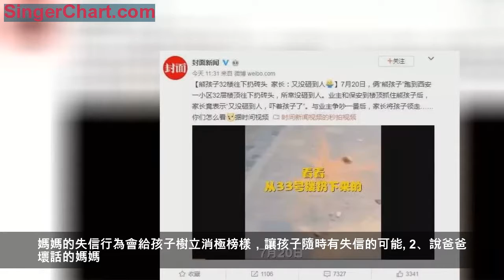人民日報公布8種不合格的父母，別讓這些行為耽誤孩子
前不久，陝西西安倆「熊孩子」從一幢32層的居民樓頂往下扔磚頭，所幸沒砸到人。孩子的家長竟表示「又沒砸到人，別嚇著孩子」。

「沒有真正的「熊孩子」，只有真正的「熊家長」！父母習慣性拿「孩子小不懂事」為藉口，放縱孩子胡作非為，殊不知這樣做其實是在耽誤孩子。孩子良好的品性需要從小培養，父母的言傳身教很重要。

人民日報總結9種不合格的父母。家長們，對著這份「熊家長」行為自查表自查，有則改之、無則加勉。

這9種媽媽，不合格

1、不守信用的媽媽
答應了的事一定要做到，不然媽媽的威信會消失，孩子會變得更難教育。媽媽的失信行為會給孩子樹立消極榜樣，讓孩子隨時有失信的可能。

2、說爸爸壞話的媽媽
孩子的一半來自父親，一半來自母親，否認孩子父母的其中一方，等於無形之中也否認了孩子的一半。

3、愛攀比的媽媽
總是拿孩子的缺點與別人家孩子的優點對比，責備孩子，會使孩子不服氣甚至反感，對培養孩子的個性和自信心也不利，還會讓孩子覺得媽媽根本就不愛我。

4、總說「我是為你好」的媽媽
一些媽媽似乎總有操不完的心，但有些只是打著「為你好」的旗號，擅自規劃孩子的人生。有些路就是要孩子自己去，這是TA的人生，不要替TA活。

5、不尊重孩子隱私的媽媽
有的媽媽很喜歡與朋友、鄰居聊天時，把孩子的隱私公布於眾。每個孩子都需要有自己的私人領域，即使是他的父母也不能隨意干涉。

6、脾氣暴躁的媽媽
有些媽媽不分對錯就把孩子當出氣筒，會讓孩子產生自責的心理，孩子錯以為媽媽不高興都是他引起的。長此以往，孩子長大後會自卑。

7、愛哭窮的媽媽
「你知道養你有多不容易嗎？」這句話非常傷害孩子。你可以告訴孩子什麼可以買，什麼不能買，為什麼不能買，但不要總說「沒錢」、「買不起」。

8、過於「謙虛」的媽媽
當孩子展示自己最拿手的長項時，有的媽媽總當著他人的面說孩子做得不好，以顯示自己的謙虛。其實，適當的鼓勵更有利於孩子的成長。

9、總玩手機的媽媽
當媽媽因為手機而忽略了孩子，孩子會感覺媽媽是在敷衍自己，自然也不願與其交流。親子交流被阻得，孩子會變得孤僻、自閉。

這8種爸爸，不合格
1、暴躁的爸爸
如果爸爸脾氣暴躁，動不動就打人、罵人，孩子也很有可能如此，甚至程度更深。父親乖戾易怒，還可能造成孩子在恐懼中形成卑微、懦弱的性格。

2、過於溺愛的爸爸
每一個爸爸都愛自己的孩子，但過於溺愛就會變成傷害。獨立是孩子從小就應該上的必修課。無條件地滿足孩子，久而久之孩子就會變本加厲。

3、不懂體諒媽媽的爸爸
有的爸爸對妻子的付出習以為常，甚至把教育孩子的責任都推給媽媽，這會讓孩子失去安全感。而孩子最大的安全感，來自父母的相親相愛。

4、缺席孩子教育的爸爸
從父親身上，男孩會學到男子氣概，女孩子則會學到如何與異性相處。作為父親，再忙再累，都要承擔起養育孩子的責任，對得起「父親」這個稱呼。

5、毫無誠信的爸爸
言出必行的父親，不僅是孩子心中的榜樣，更是對孩子最好的教育。經常性空口承諾，不僅會失去威信也不利於培養孩子的責任意識。

6、控制欲過強的爸爸
如果孩子總依據家長的想法行事，長期沒有自己的選擇權，他們就會迫切想要從這個家裡獨立出去，而愈發叛逆。

7、愛嘮叨的爸爸
一些爸爸自己不愛看書，卻整天教育孩子「別看電視了，快去看書」。事實上，爸爸是「原稿」，孩子是「複印件」。爸爸希望孩子怎樣做，要先從自身做起。

8、生活習慣不良的爸爸
有的男性不大注意個人衛生，不愛洗澡、刷牙，孩子不會分辨對錯，只會照著學。喜歡抽菸、喝酒的爸爸更是會帶給孩子潛移默化的影響。

家長們你們中招了麼？